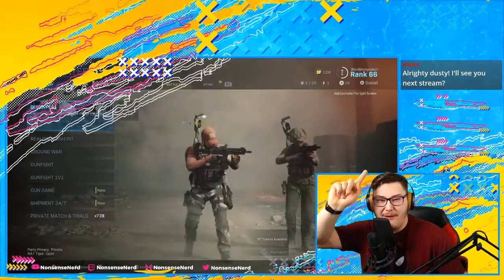Monday Madness Stream Highlights #2 (Tarkov, COD, Rocket League)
Escape from Tarkov, Call of Duty Modern Warfare, Rocket League Stream Highlights!
Thanks for joining the Nerd Herd Stream. You along with many others have joined to see a good time and that you shall with my buddies along side me, we are ready to provide plenty of hours of entertainment!